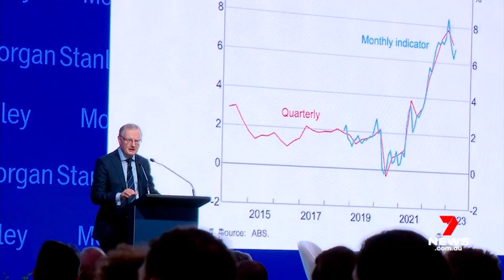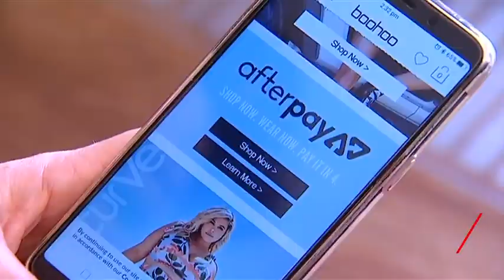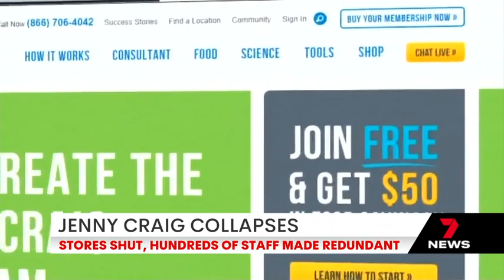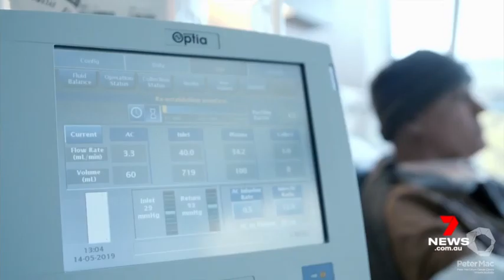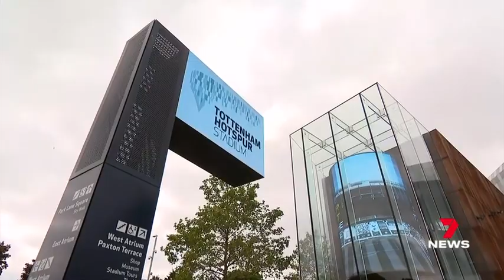7NEWS Melbourne 6PM 07 Jun 2023